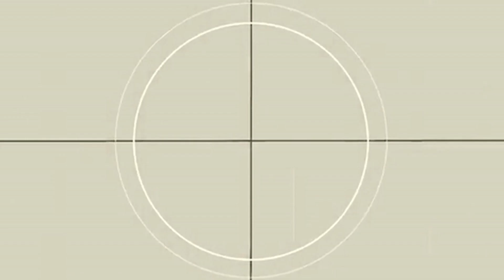Episode 22 - High Hawaiian Fog by Coppice Halifax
01. Miniature Island Fantasy *
02. Equatorial Haze
03. Dancehall (Original) *
04. Untitled 1A
05. Luxury *
06. Royal Purple Pageant
07. Sunken Dancehall
08. Amstar Paradise
09. Untitled 2B